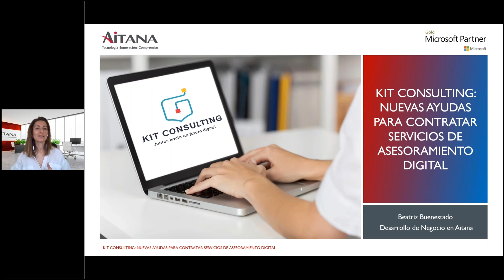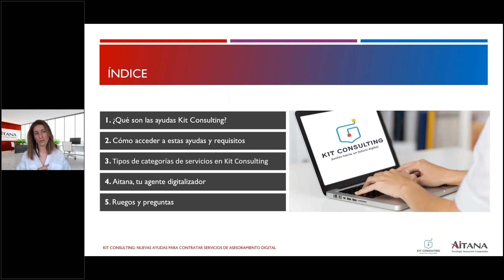Kit Consulting: nuevas ayudas para contratar servicios de asesoramiento digital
Kit Consulting es el nuevo programa del Gobierno, destinado a empresas de entre 10 y 249 empleados, que ofrece ayudas significativas para la contratación de servicios de asesoramiento en transformación digital. Con subvenciones de hasta 24.000 euros, según el tamaño de la empresa, Kit Consulting es una herramienta poderosa para la modernización y competitividad empresarial.

Si quieres enterarte de estas nuevas ayudas, en este vídeo te detallamos cómo puedes aprovecharlas para acelerar tu digitalización. Repasamos el proceso para solicitarlas, los criterios de selección y cómo podemos ayudarte desde Aitana como Asesores Digitales Adheridos. Además, exploramos el catálogo de servicios disponibles y cómo estos pueden ser un catalizador para el cambio y la innovación en tu empresa.